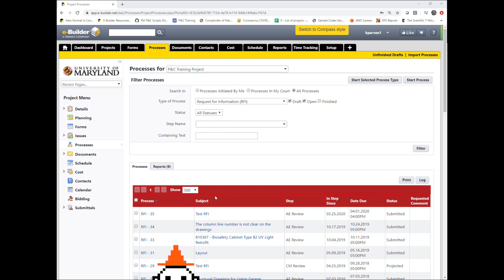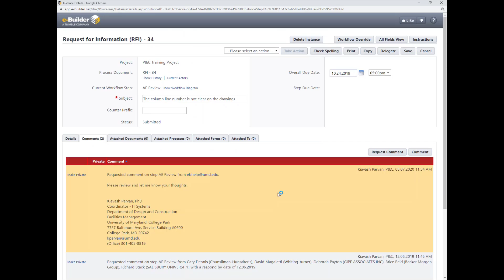How to request comments on processes